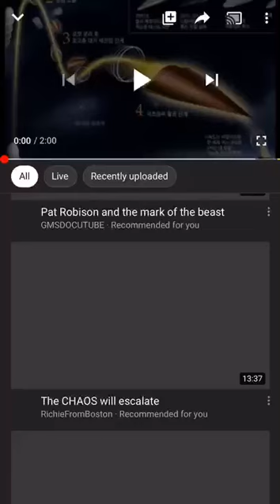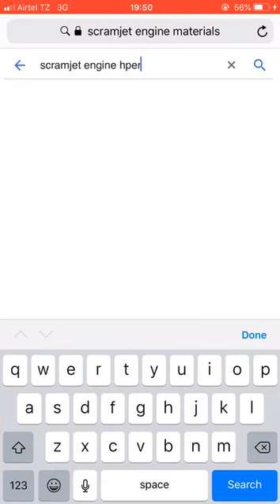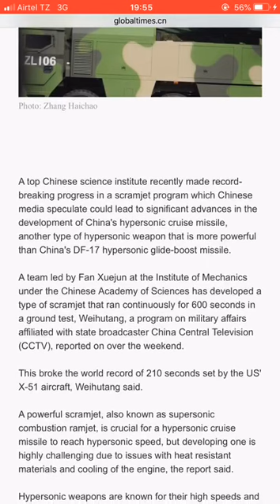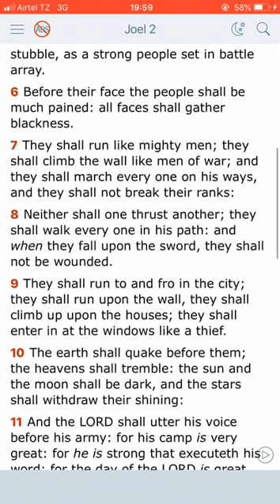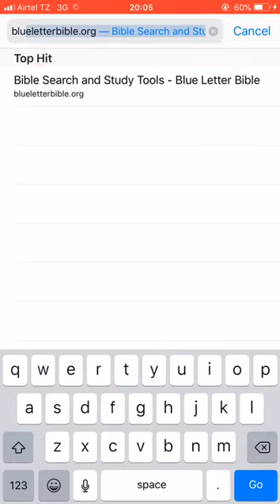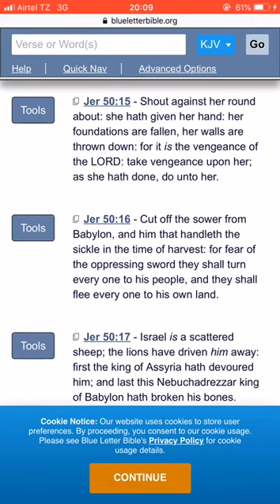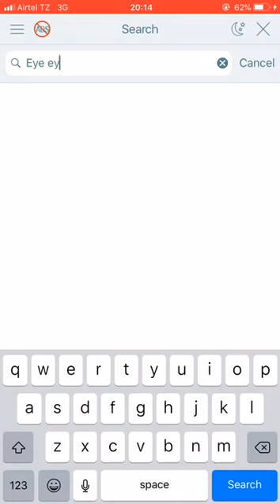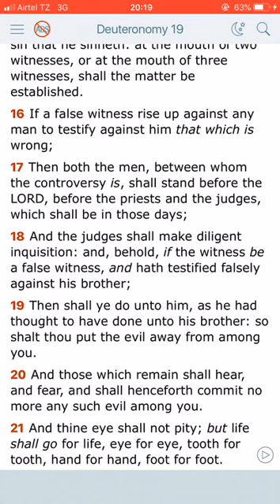I have created the smith,technological breakthrough on hypersonic scramjet engine